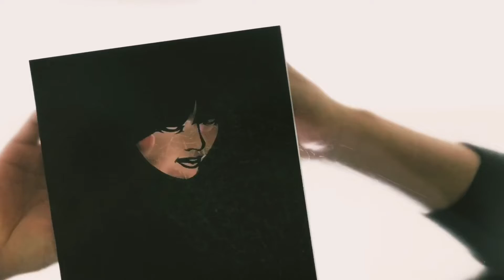【curve model】篠崎愛 | plus size model グラビア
毎日見に来て下さい！
毎日！